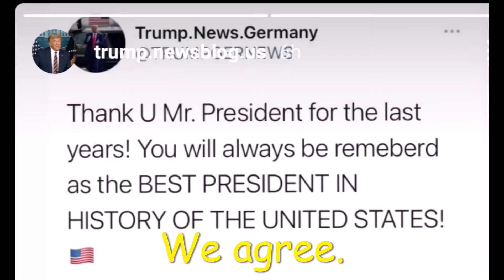Will Americans Lose Their Freedom of Speech?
Dear Patriots of America--of these precious United States of America--are about to lose our cherished Freedom of Speech? If the President of the United States is not spared, what makes us think that common citizens will be able to speek freely in these coming dark days ahead of us?

Big Belly Rebuilds
Cerulean, KY